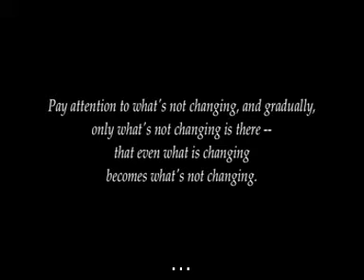Тајната на Мудреците: Остани како Себство. - Mooji